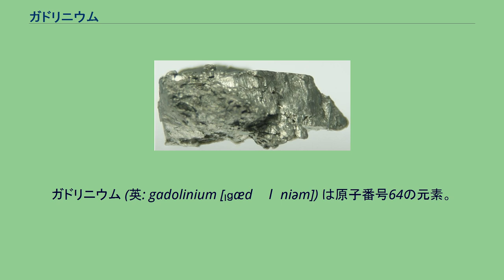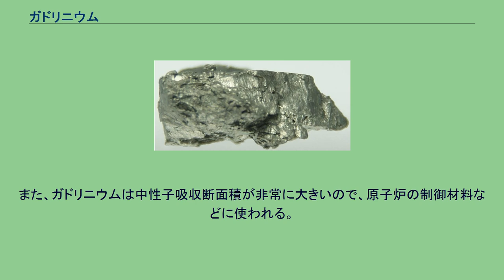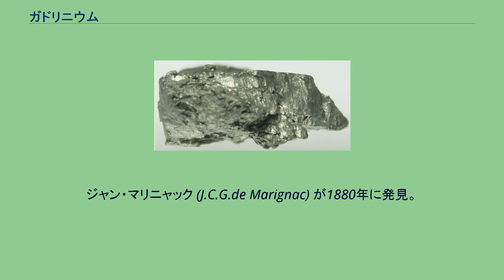ガドリニウム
ガドリニウム (英: gadolinium [ˌɡædɵˈlɪniəm]) は原子番号64の元素。
元素記号は Gd。
希土類元素の一つ。
ランタノイドに属す。
ガドリニウムの語源は、フィンランドの鉱物学者である ヨハン・ガドリン (J.Gadolin, 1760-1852) から。
ヨハンはイットリア鉱石からガドリニウムを分離したほか、同鉱石の主成分であるイットリウムを発見したことでも知られる。
銀白色（白色）で展延性のある希土類。
常温、常圧で安定な結晶構造は、六方最密充填構造 (HCP)。
1235 °Cを超えると体心立方格子のβ形に変わる。
比重は7.9、融点は1312 °C、沸点は約3000 °C。
水にゆっくりと溶け、酸には易溶。
安定な原子価は+3価。
ガドリニウムは、最大14個の電子が入る 4f 軌道が、占有可能な電子数の半分にあたる7個の電子で占有されており、7つの不対電子を持つ。
そのため、7つの異なる軌道に合成スピン角運動量による磁気モーメントが最大となる。
このことからガドリニウム錯体（Gd-DOTA 等）は磁性材料や MRI 検査用の造影剤（T1短縮効果）に利用されている。
3価の陽イオン Gd3+ も 4f7 の球対称な電子配置を取るため、化合物中の原子価も無色の3価が唯一安定な状態となる。
室温以下で強磁性も示し、そのキュリー点は20 °C (292 K) である。
また、ガドリニウムは中性子吸収断面積が非常に大きいので、原子炉の制御材料などに使われる。
中でもガドリニウム157の吸収力が優れている。
ジャン・マリニャック (J.C.G.de Marignac) が1880年に発見。